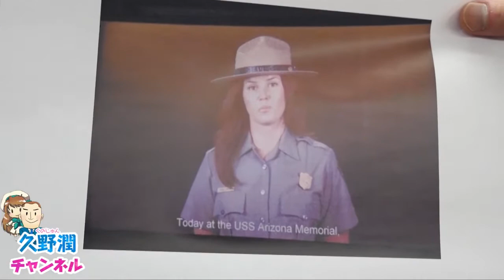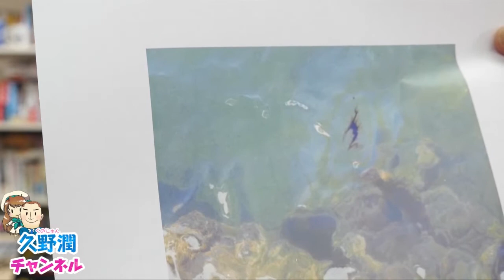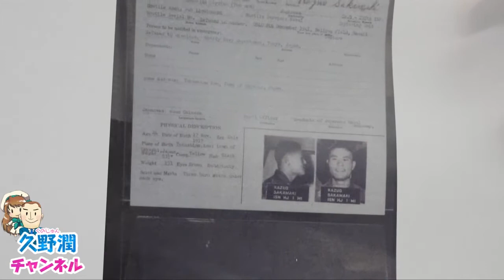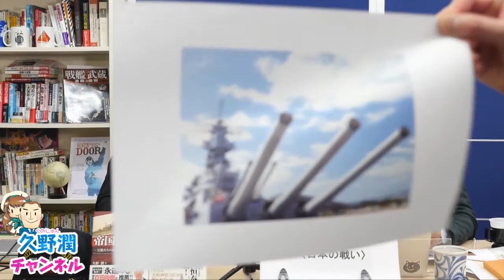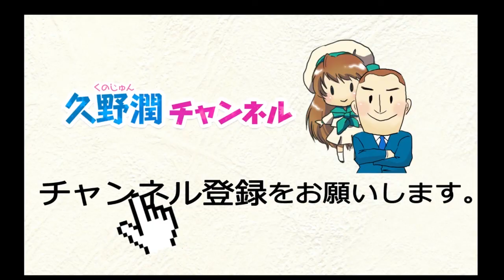ハワイの真珠湾攻撃関連の施設の充実度がアメリカの強さの証 ＿真珠湾攻撃７５周年記念式典から学ぶ歴史の伝え方＿その５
真珠湾攻撃７５周年記念式典から学ぶ歴史の伝え方
★動画全編はニコ動公式チャンネル★
【久野潤チャンネル】
にてご覧になれます。

毎週金曜日21時からスタートします！

気鋭の若手保守論客：久野潤の
公式チャンネルが遂にスタート！

これまでに350名以上の戦争経験者へのインタビュー、
さらに300社以上の神社を取材・調査し、
その抜群のフィールドワークで異彩を放つ気鋭の保守論客：久野潤が、
その専門分野である、近現代史政治外交史の話題を軸に、
日々の時事問題を含め、幅広く、熱く、論じ尽くします。

これまでの活動で培われた豊富な切り口は、
本人の専門分野のみならず、
・政治原論
・憲法学
・戦国時代の研究
・皇室と国体護持
そして、さらに・・・
・漫画、ゲームなどのサブカルチャー
に至るまで、文字通りの無尽蔵。

毎週金曜日　21時～
毎週延長必至のノンストップ生放送をお送りします。

今後の番組のもう一つのお楽しみは、多彩なゲスト。
本人の豊かな交友関係から、
随時、魅力的なゲストの方々をお呼びして、
生放送・ノーカットで本音のトークを引き出します。

これまでもネット上で数多くの番組に出演してきましたが、
いよいよ満を持して自らのチャンネルをスタート。
熱のこもった真剣勝負、お見逃しなく！！！

■久野 潤（くの じゅん）
　　　　  　名城大学非常勤講師／戦記作家

昭和55年大阪生まれ。慶應義塾大学総合政策学部卒業、
京都大学大学院法学研究科国際公共政策専攻修了。
学問的専門分野は近現代日本の政治外交とその背景思想で、
これまでに大阪国際大学や皇學館大學で
政治・経済・外交系の授業を担当。

学術研究以外では350名以上の戦争経験者と
300社以上の神社を取材・調査し、各雑誌に関係記事を執筆。
大阪・東京・名古屋・浜松・福岡・大津・広島・長岡で
一般向け公開講座「歴史勉強塾」（れきべん）が毎月開催されている。

著書に『新島八重』（晋遊舎新書）『帝国海軍と艦内神社』（祥伝社）
『帝国海軍の航跡』（青林堂）のほか、共著書多数。